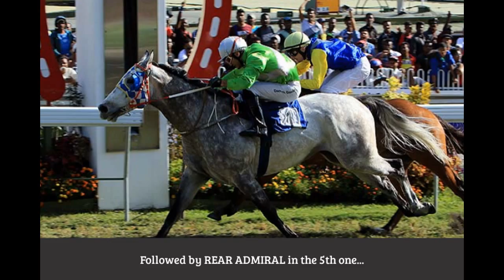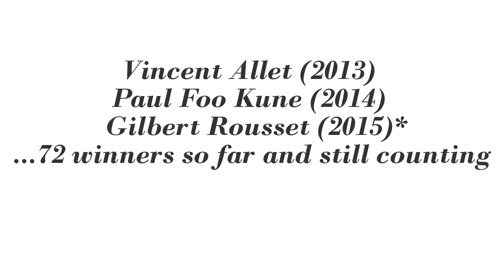Derreck David - Hall Of Fame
A day to remember - 25 July 2015 (Champs De Mars)